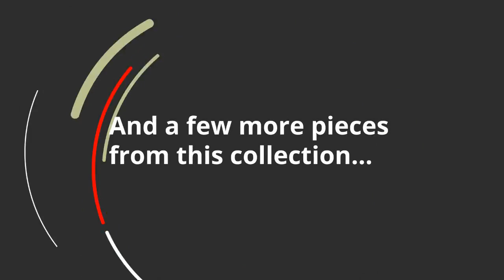Ashley Filone 2 Piece Sectional With Chaise (APK-53402-L2) | KEY Home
Ashley Filone 2 Piece Sectional With Chaise at KEY Home!

Get details about the Ashley Filone APK-53402-L2.

If youre looking for a brilliant blend of comfort, quality and flair, youre sure to find the Filone 2-piece sectional in ivory made in the suede. Appealing to those with an eye for mid-century modern design, this chic sectional is wrapped in Durapella, a feel-good microseude upholstery sure to please. Distinctive elements include flared, sheltering armrests and subtly tufted seat cushions that add a high-design touch.

Includes 2 pieces: left-arm facing corner chaise and right-arm facing sofa
  Left-arm   and   right-arm   describe the position of the arm when you face the piece
Corner-blocked frame
Attached cushions
High-resiliency foam cushions wrapped in thick poly fiber
2 decorative pillows included
Pillows with soft polyfill
Polyester upholstery
Polyester and polyester/polyurethane pillows
Platform foundation system resists sagging 3x better than spring system after 20,000 testing cycles by providing more even support
Smooth platform foundation maintains tight, wrinkle-free look without dips or sags that can occur over time with sinuous spring foundations
Weight
245 lbs.

(111.13 kgs.)